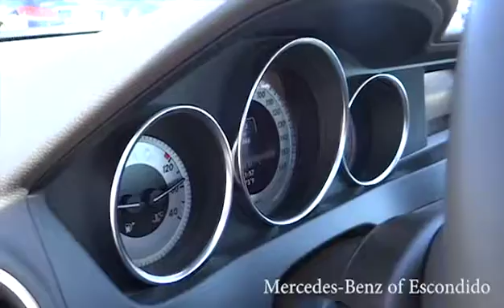2013 Mercedes-Benz C-Class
Servicing San Diego, CA near  Escondido, San Diego, Poway, Carlsbad, Vista, San Marcos, CA
2013 Mercedes-Benz C-Class  - Stock#: DA753761R - VIN#: WDDGF4HB8DA753761

Mercedes Benz of Escondido
1101 West Ninth Avenue

Mercedes-Benz of Escondido presents this 2013 Mercedes-Benz C-CLASS 4DR SDN C250 SPORT RWD with just 16844 miles. Represented in MARS RED and complimented nicely by its ALMOND MB TEX interior. Fuel Efficiency comes in at 31 highway and 21 city. Under the hood you will find the 1.8-Liter 4-Cylinder 201HP coupled with the N/A. Reasonably priced at $35201. Price does not include government fees and taxes, any finance charges, any dealer document preparation charge, and any emission testing charge. The Word Around Town: The 2013 Mercedes-Benz C-Class competes directly with BMW's 3-series and Infiniti's G-series. Mercedes brings a century of automotive innovation and a reputation for ultimate quality and performance to their entry-level model. The C-Class starts at $35,350 for the 1.8L-powered sedan. The direct-injected engine makes over 200 horsepower but can also cruise at 31 mpg on the highway, while still allowing for spirited performance, excellent safety and Mercedes trademark cache. Options and Safety Features: Nicely equipped with 3-point driver & front passenger shoulder belts -inc: height adjustment, emergency tensioning device, adaptive belt force limiter, Anti-slip regulation (ASR), ATTENTION ASSIST drowsiness monitor, Child safety rear door locks, Driver & front passenger dual-stage airbags w/front passenger adaptive feature, Driver knee airbag, Dual front pelvic airbags, Electronic stability program (ESP), Front side-impact airbags, Front/rear window curtain airbags, LED daytime running lamps, Outboard rear universal lower anchors & tethers for children (LATCH), Rear 3-point seat belts -inc: outboard emergency tensioning device, outboard belt force limiter, outboard automatic height adjustment, Tire pressure monitoring system. Awards And Accolades: ALG Best Residual Value IIHS Top Safety Pick At Mercedes-Benz of Escondido, you can be sure that your experience is our #1 priority. We will always do business in a manner that represents our core values of integrity, transparency, professionalism and teamwork.